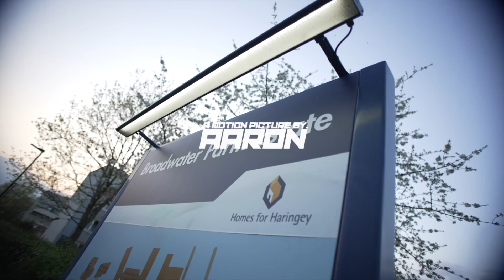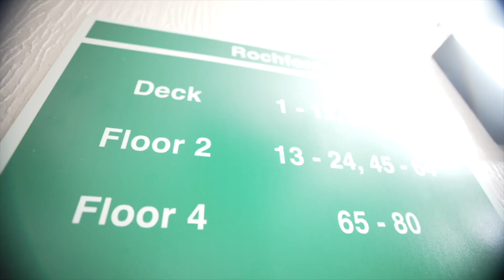YF - Tappy ( Official music video )